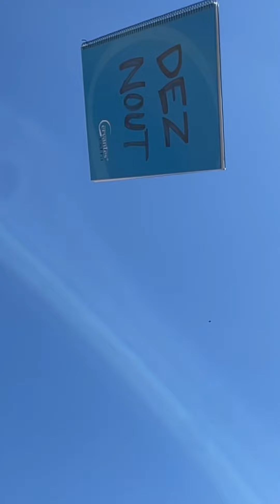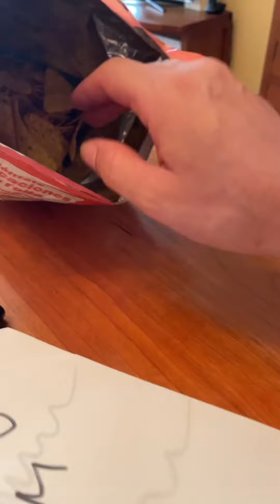Death Note en España 🇪🇸